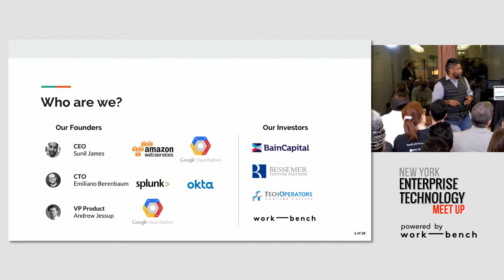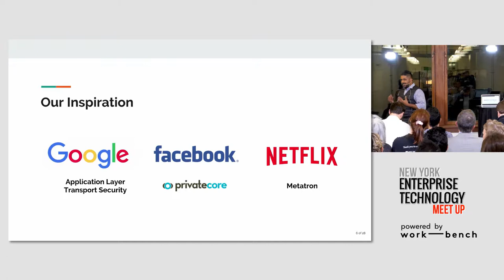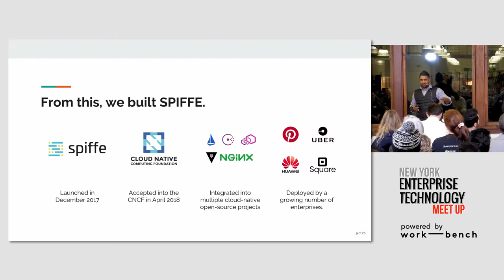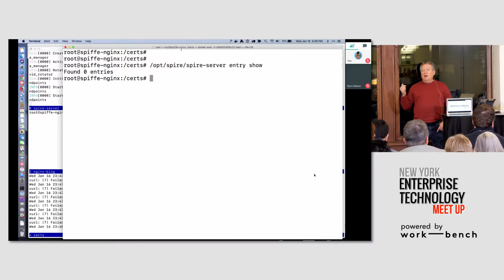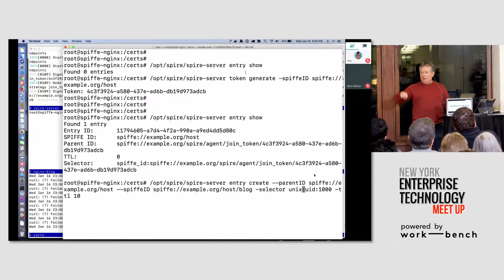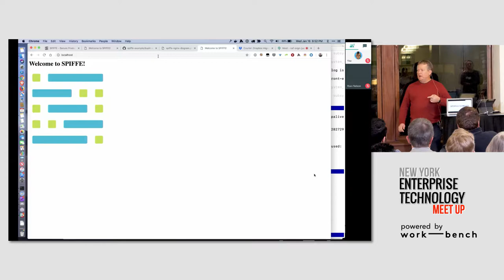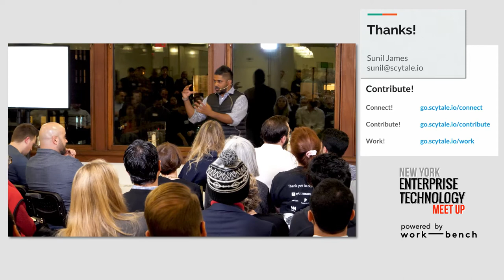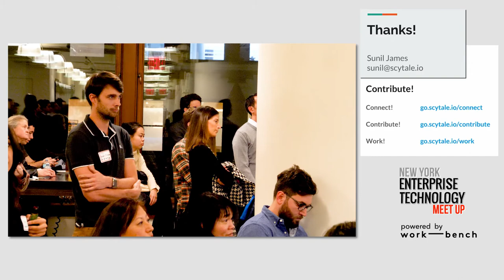January NYETM - Scytale Demo